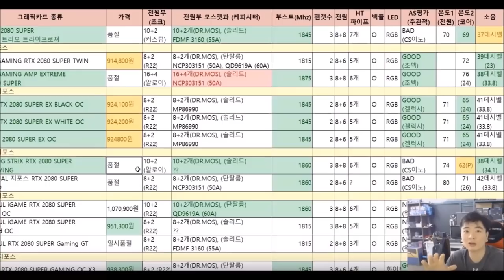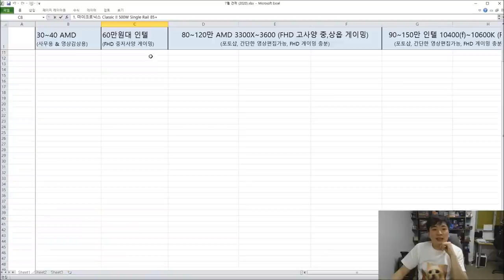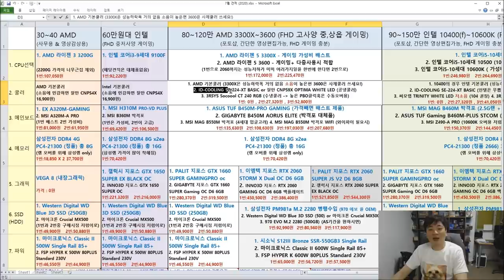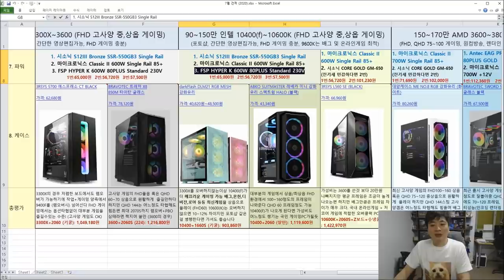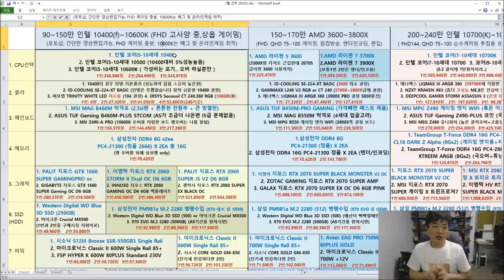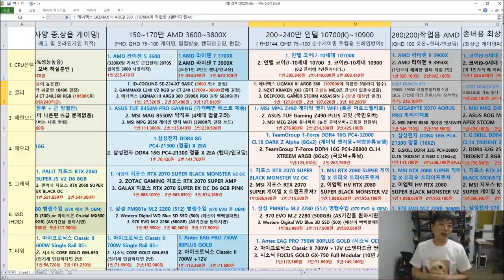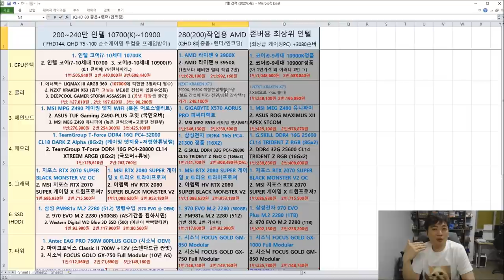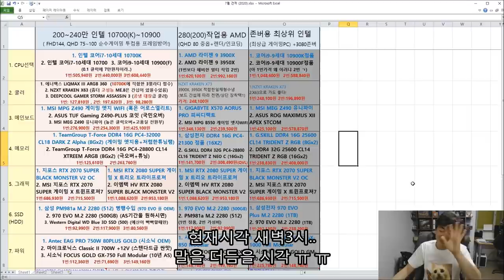7월 14일 최신견적표 30~400 사이!! AMD 인텔 통합편!! -신성조 (인텔 10세대 포함)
목차

01:19   30~40만   간단한 사무용 견적
06:47   60만      FHD 옵션타협 게이밍견적
12:10   80~120만  AMD FHD 상옵 게이밍견적
28:29   90~150만  인텔 FHD 상옵 게이밍견적
44:07  150~170만  AMD 상옵게이밍+작업(렌더/인코)
55:27  200~240만  인텔 순수게이밍+어도비계열작업

1:07:01 작업용 AMD (가격 무제한급 렌더/인코딩)
1:13:20 존버용 인텔 최상위 게이밍 PC (3080까지존버)

3600XT 3800XT 3900XT 가 왜? 빠졌는지 아시죠? 그리고.. 2080TI 도요..